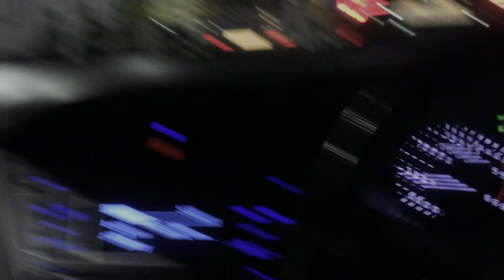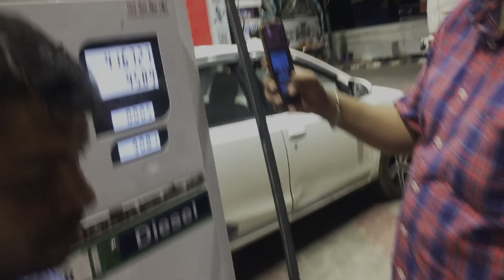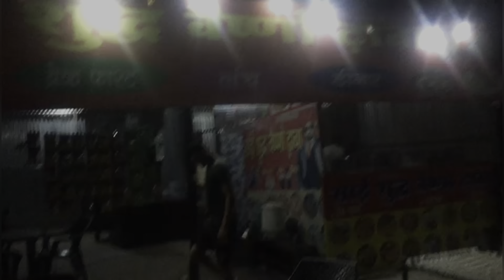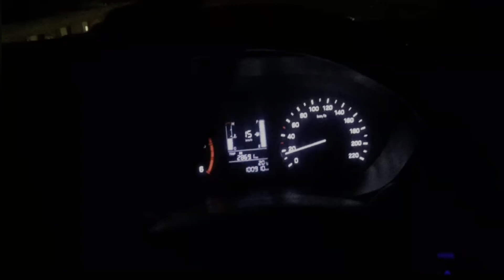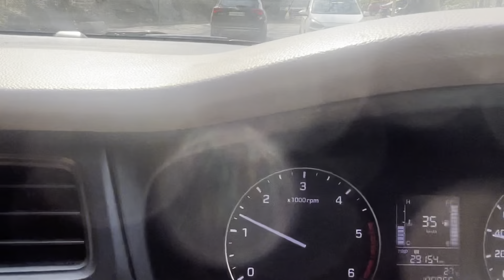River rafting Rishikesh || First time || Full excitement || Enjoy mode || Vlog 126 || Part 1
Rafting mode